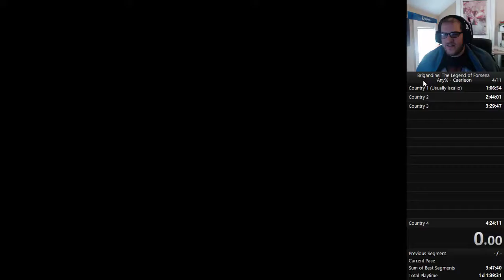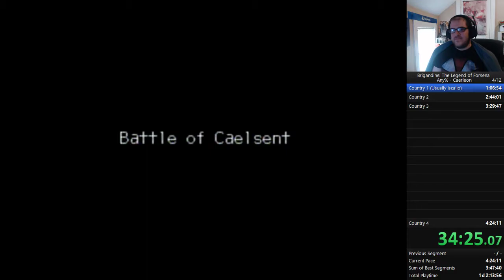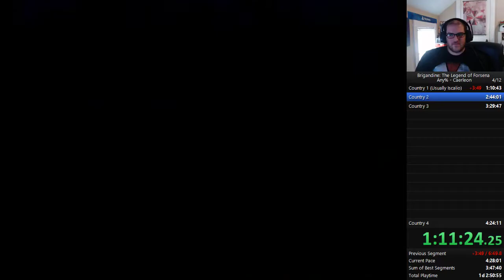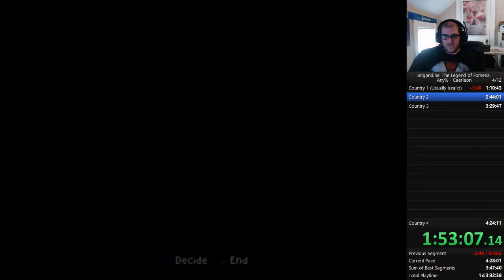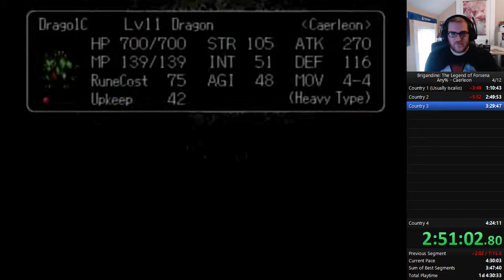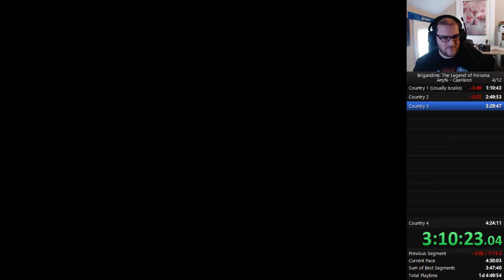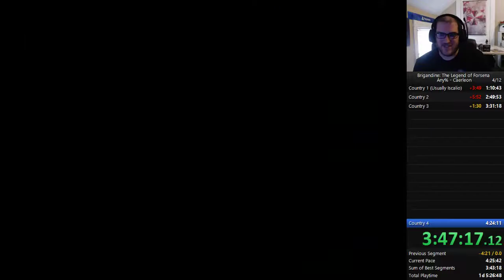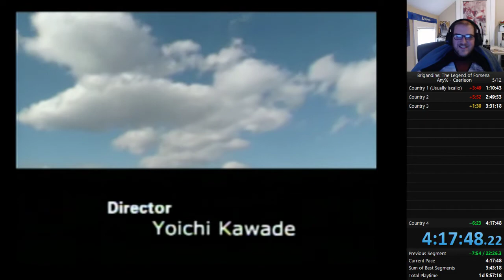(Old PB) Brigandine: The Legend of Forsena Any% Caerleon Speedrun in 4:17:48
Got this run while practicing for a marathon run and got a new world record! This could have gone a little better as the fights with Iscalio weren't the best and New Almekia didn't attack much until the Empire was gone. Also got attacked by Leonia during the run which is never a good thing. Still think this can be done in under 4 hours!

Edit: It can go under 4 hours, because I did just that! This is now an old PB video, so maybe I'll get around to making a new thumbnail for this video and that one at some point.